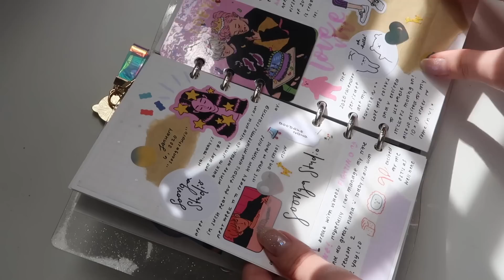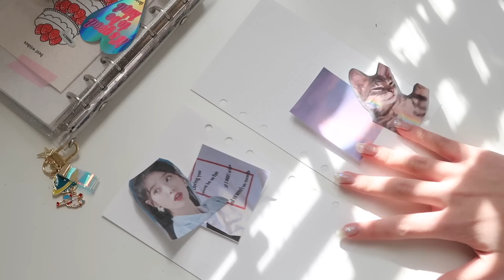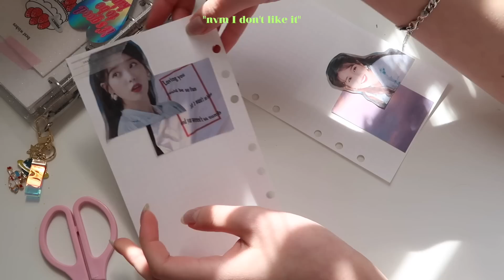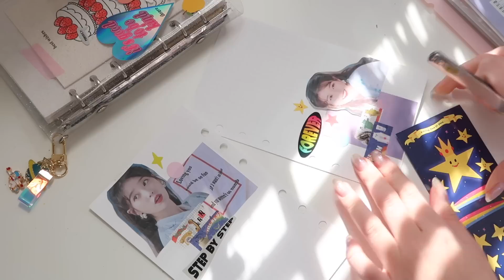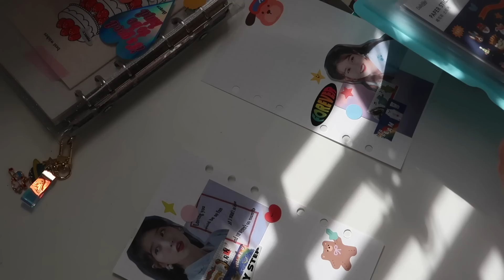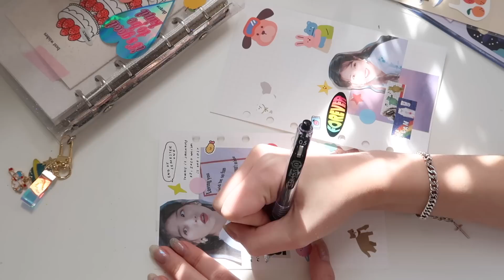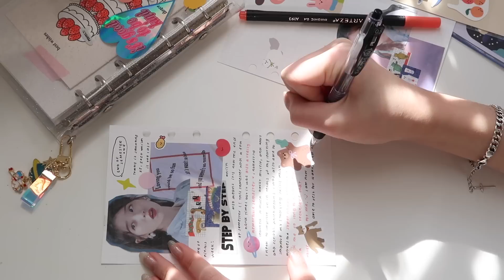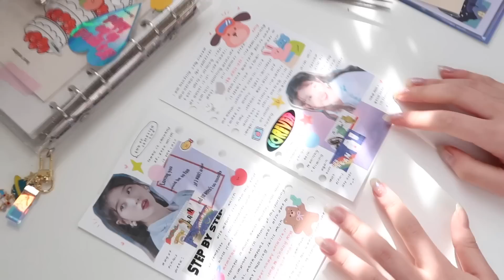real time asmr (?) journal with me #9 🦋 *no music*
supplies 💫

and check my pinned comment!

my 6 ring binder (from lucalab in archive size)
- expensive international shipping :( but available!

thence bear stickers (I can’t find them :((( sorry)

circle stickers
(korean site and international shipping is available but expensive)

Canon g7x
iPhone X

justine chang 🌹